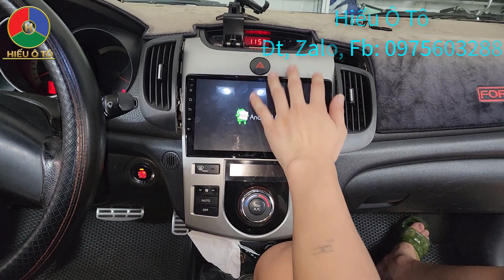Sửa Màn Hình Android xe Kia Forte, Cách Tháo Màn Hình Android Xe Kia Forte | Hiếu Ô Tô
Video này Hiếu Ô Tô Sửa Màn Hình Android xe Kia Forte, Cách Tháo Màn Hình Android Xe Kia Forte | Hiếu Ô Tô